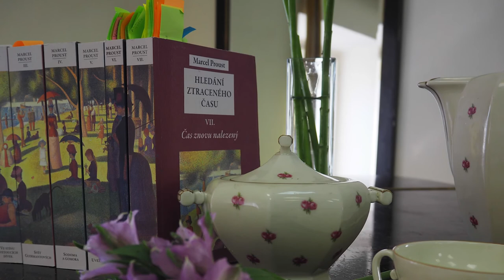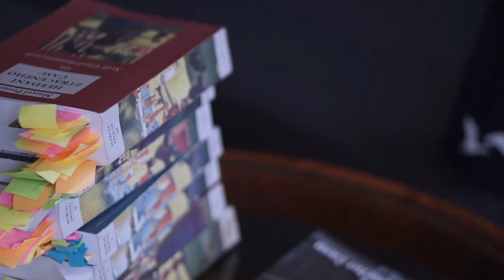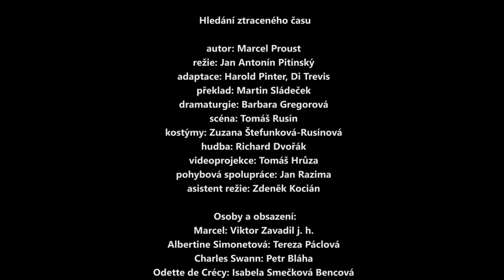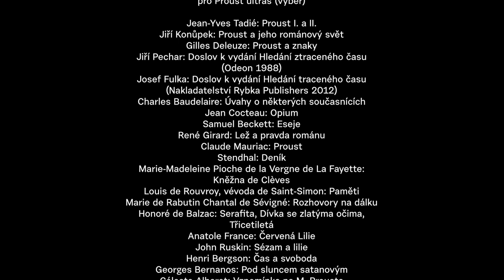Museum Proust (Činohra NdB) - Díl 7.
Vítejte v Museu Proust. Závěrečným dílem našeho sedmidílného seriálu o inscenaci "Hledání ztraceného času" vás provede pan režisér J. A. Pitínský. Přejeme hezkou zábavu!